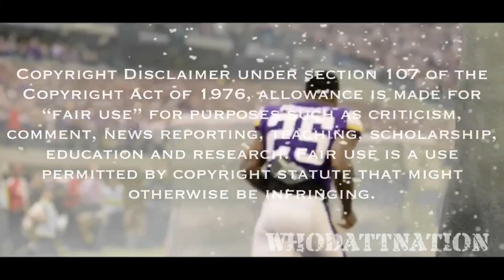Latavius Murray "Welcome to the Saints"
Music

"I Mean It" ~ G Eazy